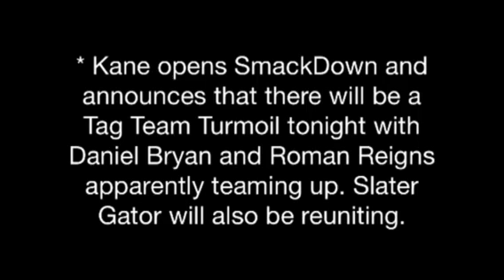WWE SmackDown 12/2/2015 (SPOILERS)